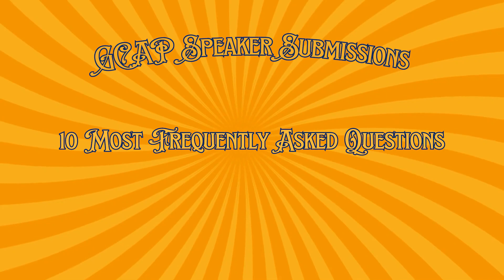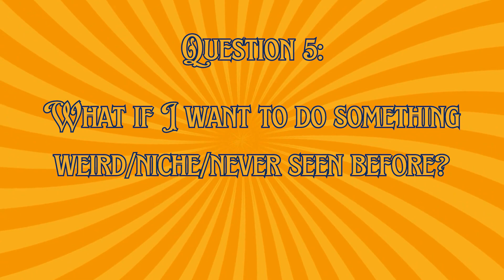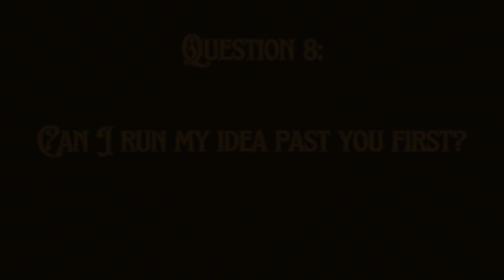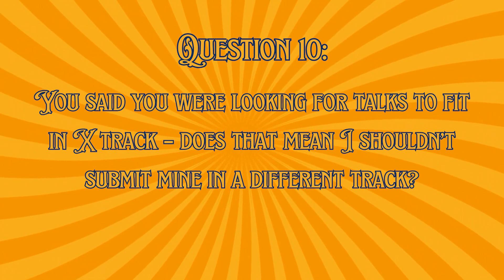Top Ten FAQ's about speaker submissions at GCAP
Have you always wanted to apply to be a speaker at GCAP but have a list of burning questions, that if answered, would make your experience so much easier?

Sav Wolfe is here to answer the top ten frequently asked questions about submitting a talk to GCAP!

If reading is more your thing, you can also find a list of the answered questions here: